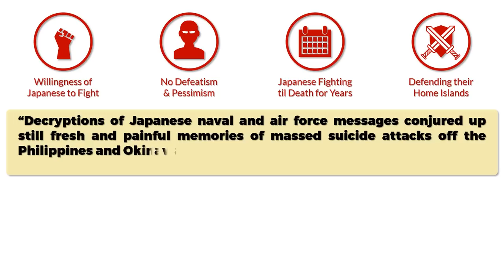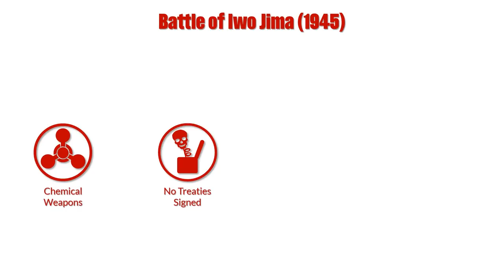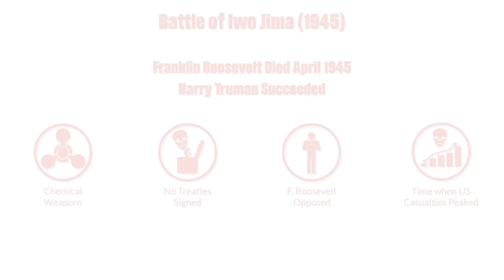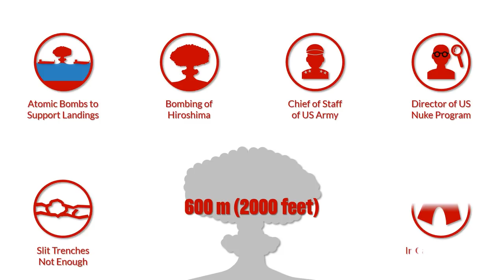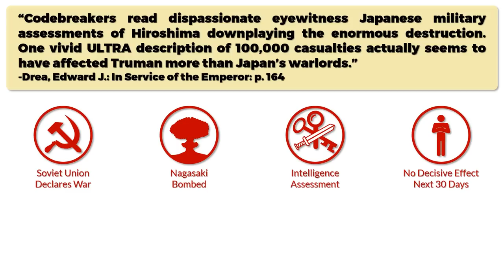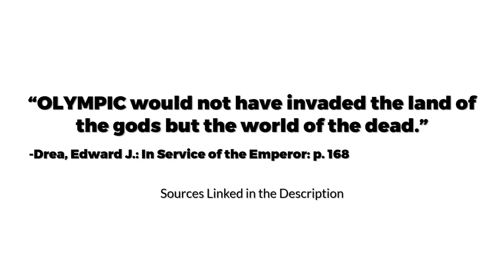Nuking Japanese Beaches (WW2) - How close to Reality?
This video explores how close the US Military was to use atomic bombs as tactical weapons to support landing operations on the Japanese Home Islands, especially Kyushu for Operation Olympic, which was part of Operation Downfall. Operation Coronet is just mention briefly.

Military History Visualized provides a series of short narrative and visual presentations like documentaries based on academic literature or sometimes primary sources. Videos are intended as introduction to military history, but also contain a lot of details for history buffs. Since the aim is to keep the episodes short and comprehensive some details are often cut.

» SOURCES «

Drea, Edward J.: In Service of the Emperor

Alexander, Joseph H.: Storm Landing – Epic Amphibious Battles in the Pacific

Giangreco, D. M.: Hell to Pay: Operation Downfall and the Invasion of Japan

Tillmann, Barrett: Whirlwind – The Air War Against Japan 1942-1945

Spector, Ronald H.: Eagle Against the Sun – The American War with Japan

Kuehn, John T.: The war in the Pacific, 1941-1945; in: Cambridge History of the Second World War, Volume 1, p. 420-454

» DATA CHAIN «

Made with Natural Earth. Free vector and raster map data @ naturalearthdata.com.

Justin for helping me out with the sources and some thoughts.